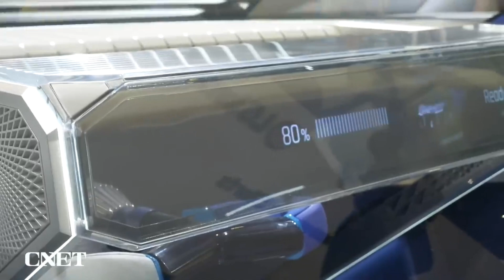Unbelievable Xpeng AeroTH Flying Car: An Astounding Innovation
Check out the unbelievable Xpeng AeroTH flying car, a groundbreaking innovation in the automotive industry. This video showcases the amazing features and capabilities of this futuristic vehicle. See for yourself what the future of transportation may look like!